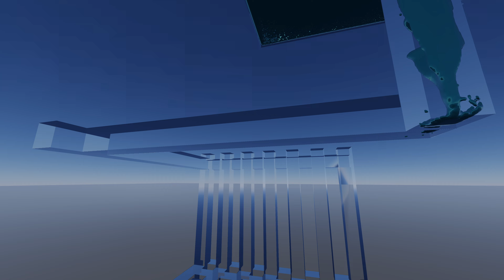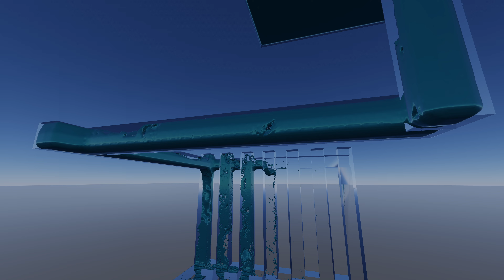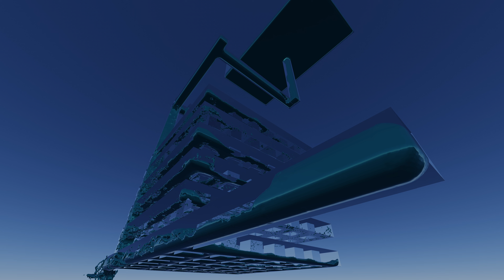LiquiGen Pipes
wahhhh-ah-aaahhh